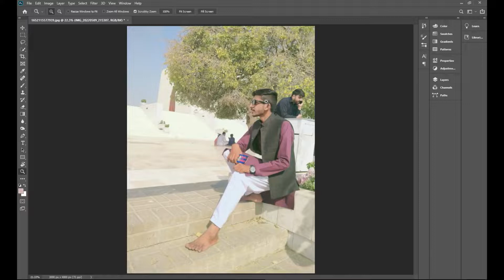How to best Photo Editing